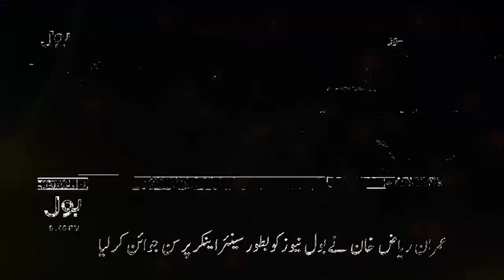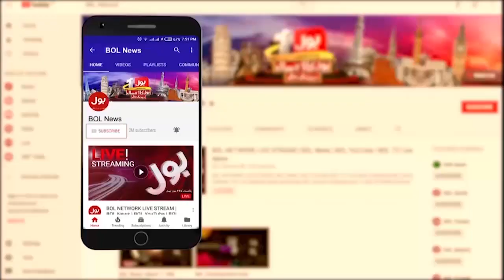Army Chief Meets With Chinese Defence Minister | Breaking News